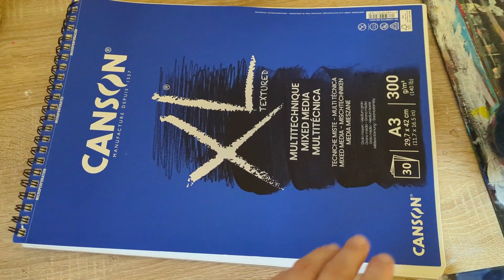Acrylic painting - Painting from imagination #5